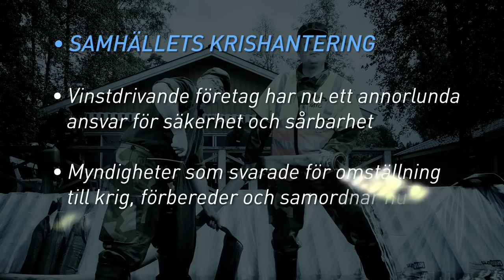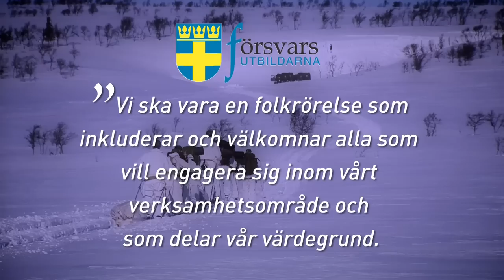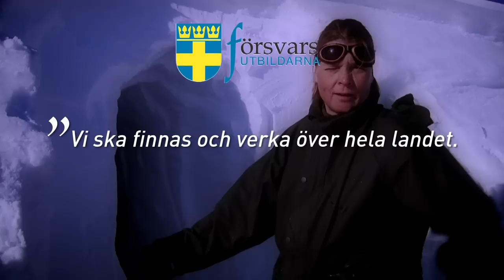Försvarsutbildarna - 100 år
Försvarsutbildarna erbjuder frivilliga utbildningar som tillgodoser både Försvarsmaktens och samhällets behov av kompetensutveckling av frivilliga för insatser i nationell och internationell krishantering. Försvarsutbildarna bedriver även omfattande ungdomsverksamhet och försvarsinformation.

Här är ett klipp från vårt 100-årsjubileum 2012.